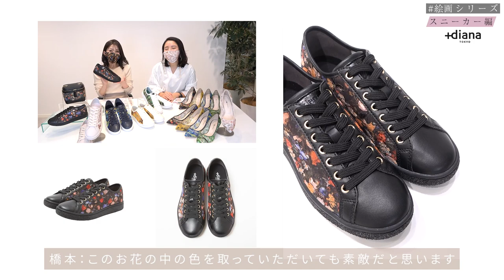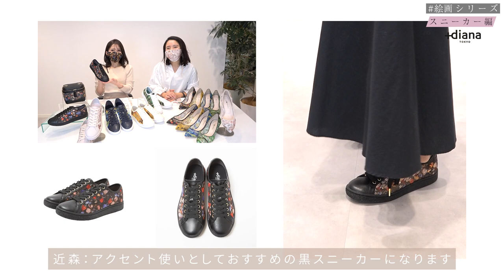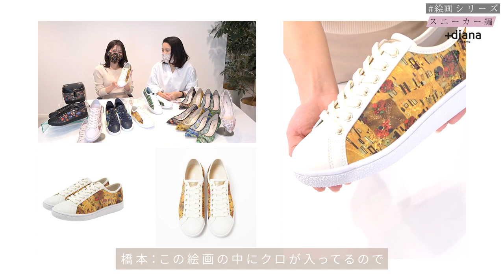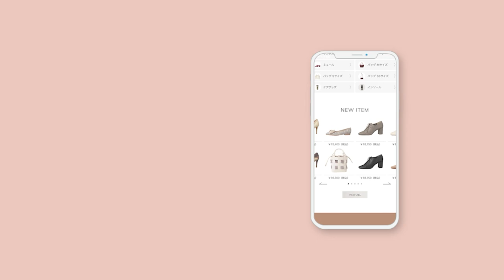【スニーカー】plus dianaから大人気の絵画シリーズが登場👟🤍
2021年1月に発売を開始して以来大人気の 絵画シリーズ よりスニーカーモデルが登場です♡

履き心地やデザインに定評のある+dianaスニーカーに絵画シリーズの繊細なレースを載せ、人と差がつくデザインに仕上げました！

履くだけでぱっと華やかになるスニーカーの魅力をダイアナスタッフがご紹介♡

▼商品情報🔍
商品番号：BL42559
価格：¥13,200
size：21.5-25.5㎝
Heel：2㎝台